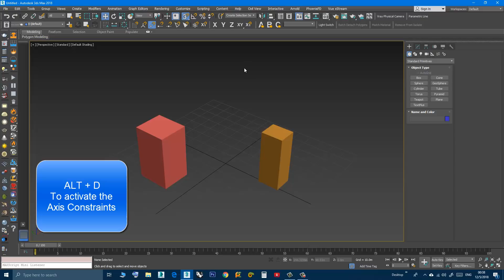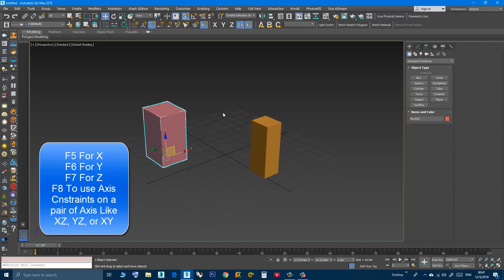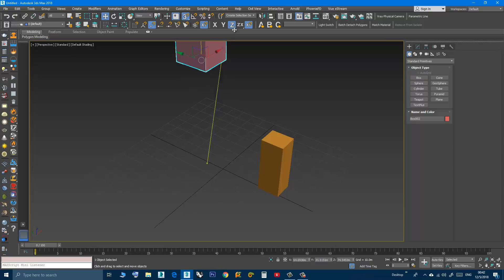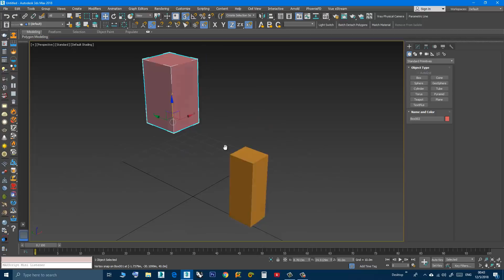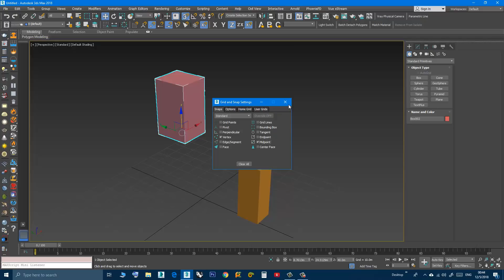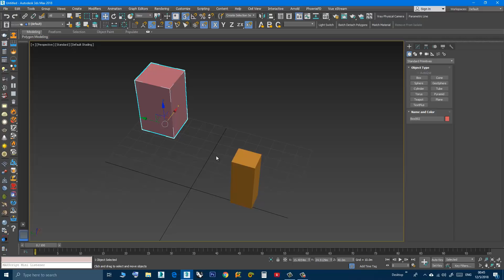Lesson 6 - 3DS Max - Total Beginners - Axis Constraints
In this 7th video of the Total Beginners series, we will learn about an Important feature called Axis Constraints that can help us use the Snap tool on a specific Axis or a pair of axis.